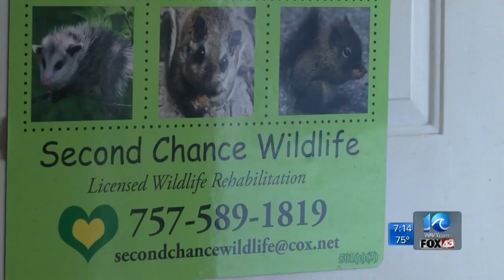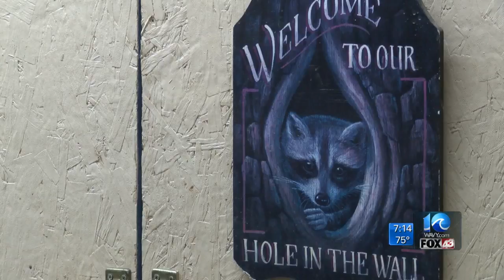Wildlife rehab centers fearful over Virginia Beach SPCA's permit suspensions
WAVY News 10's Marielena Balouris reporting May 31, 2017